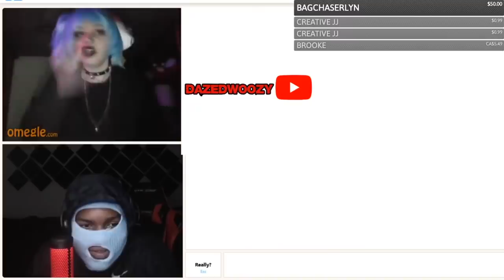Reject Modernity, Embrace Greatness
just a bit of gym motivation for the boys
long live Zyzz legacy, he was the true influencer. this is just a personal collection of videos that get me hyped up for the gym
we're all gonna make it brahs